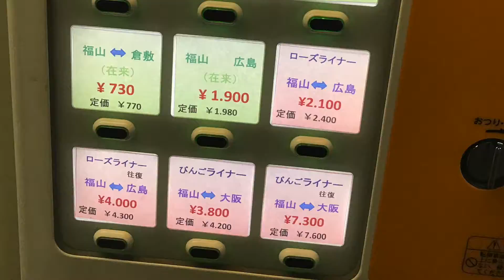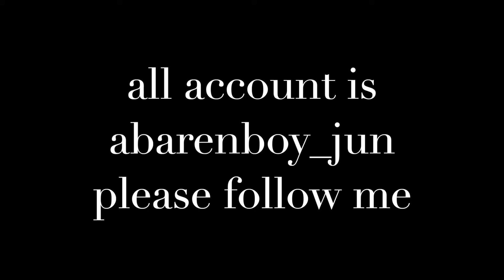【8〜9ヶ所目笠岡〜福山編】前田純之助弾き語り路上ライブの旅聖士郎さんの実家に向かう！愛しの別府タワーちゃん篇in笠岡〜福山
順調に岡山までやって来た純之助であったが・・・
今回の旅で初めての コロナ の影響を受けてしまう・・・
果たしてクリア出来るのか！？

前田純之助弾き語り路上ライブの旅動画です。
7日目の前田純之助はどうだったのでしょうか？

BGM パズル 前田純之助 JASRAC作品番号 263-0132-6

戦国島流し にも参加しています。
いつもの場所 の # YouTubeチャンネル もご登録をお願いします。